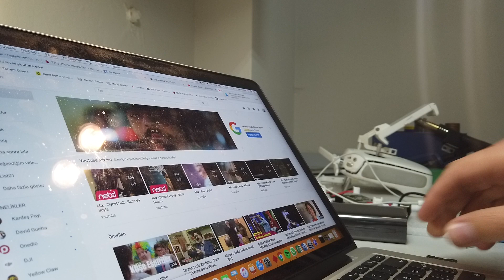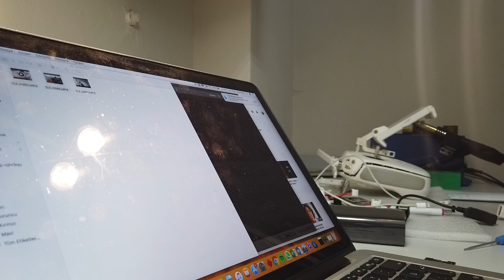Osmo Pocket Defective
SN:0W7DFC40120247